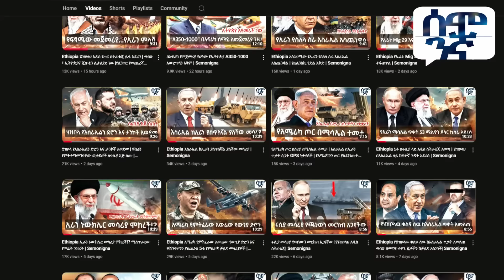Ethiopia እስራኤል ለ2ኛ ዙር ጥቃት ኢራን ላይ...| የሁቲ ታጣቂዎች ሶስት የእስራኤል መርከቦችን አጋዩ | Semonigna